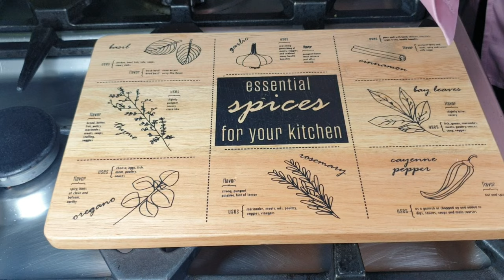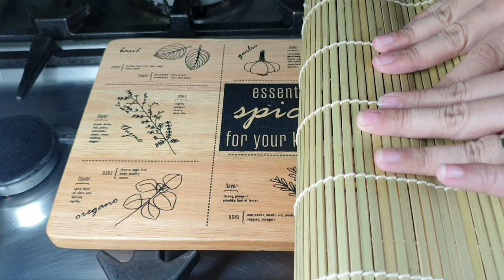ONIGIRI SANDWICH for my breakfast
Bahan
- ham maling /spam
- chicken katsu mini
- telur dadar
-nasi putih
- maggi sauce
-nori
-mayonaise kwepie
- acar timun wortel (aku pake bernardi)
- saus sambel